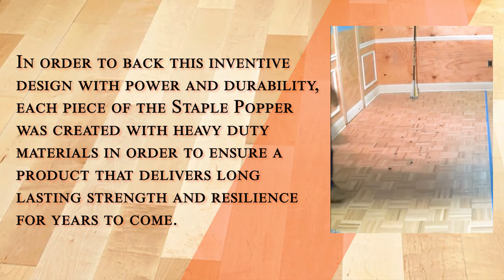Carpet Staple Remover Tool best staple puller 2021 (Staple Popper)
Looking for the best and easiest way to remove carpet staples? You found it now, the perfect tool for removing carpet staples! Staple Popper will make your job easy. 😍😍😍

Check the next link to learn about Carpet Staple Remover Tool please

The video is all about Carpet Staple Remover Tool   but also try to cover the following subject:

YouTube is the very best website to go when searching for videos about Carpet Staple Remover Tool.
Carpet Staple Remover Tool is obviously something that interests you and other people so I made this video about this topic.
If you wish to find out more regarding best staple puller I advise you to take a look at our other videos
Have I responded to all of your concerns about Carpet Staple Remover Tool?
 Individuals who searched for best staple puller likewise looked for best staple remover.